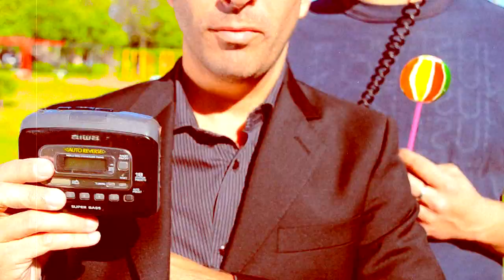SANGRE - CAPITULO 5